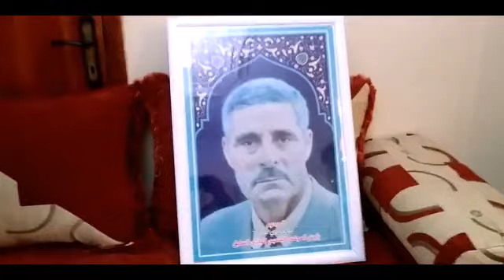فلوق نهار اليوم في 🏠 دار اختي فاتت هايلة